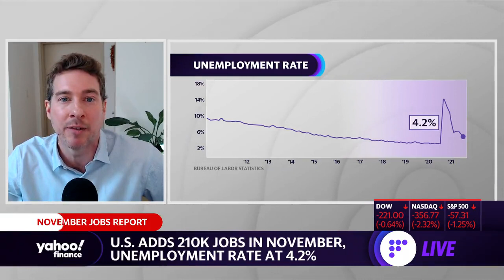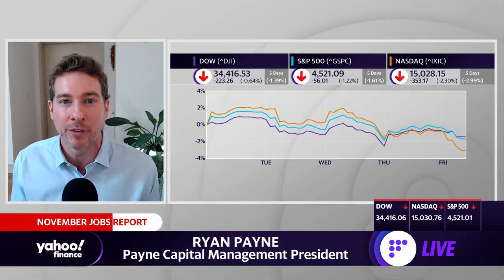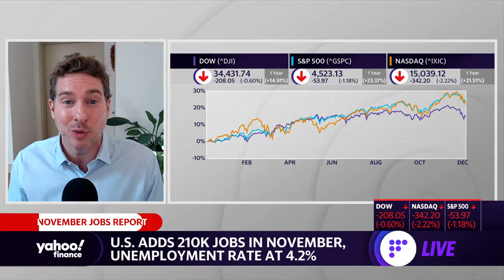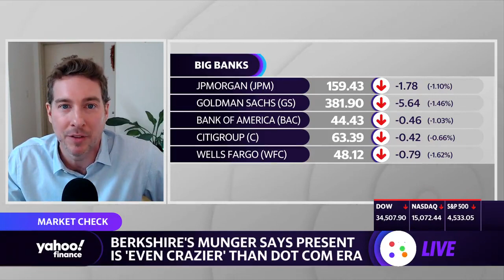Pockets of Bubbles in the Market: Ryan Payne on Yahoo!Finance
“This whole bitcoin thing, this whole cryptocurrency is one of the biggest bubbles ever.”